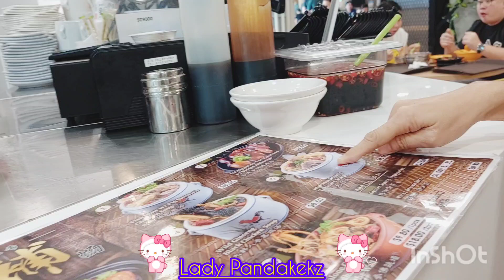BALATO | KEEP THE CHANGE PA | LADY PANDAKEKZ